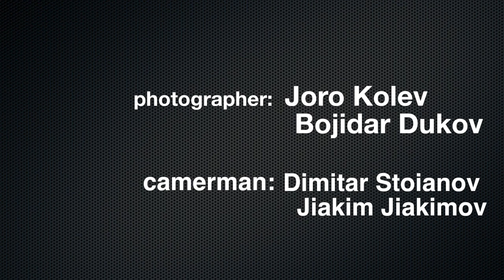Bride's erotic morning.(Wedding seminar 2013)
музика: You Give Love A Bad Name Bon Jovi